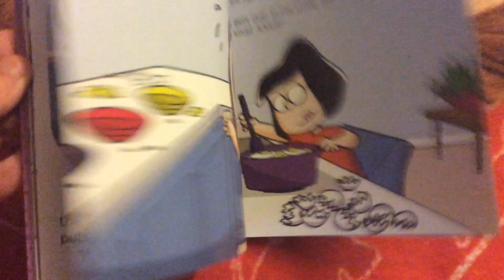DVD/Book Update for February 21, 2021 + It’s The Easter Beagle, Charlie Brown DVD unboxing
Today: I went to Walmart and got It’s The Easter Beagle, Charlie Brown DVD and the book.